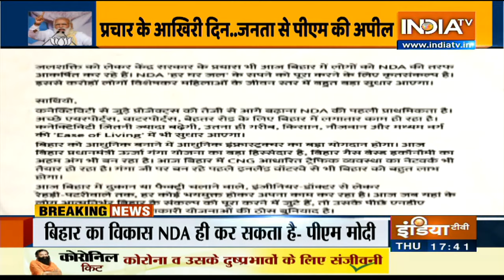बिहारवासियों को PM मोदी ने लिखी चिट्ठी, कहा- विकास के लिए चाहिए नीतीश सरकार